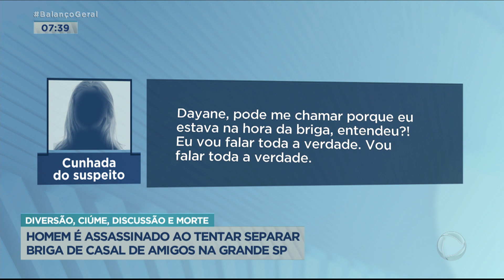Homem é morto após tentar separar briga de casal de amigos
O que era para ser um dia de diversão entre um grupo de amigos terminou em morte. Um auxiliar de manutenção foi atacado com uma faca quando teria tentado separar a briga entre um casal de amigos. O acusado não gostou da atitude da vítima e decidiu matar o amigo por ciúme da namorada.